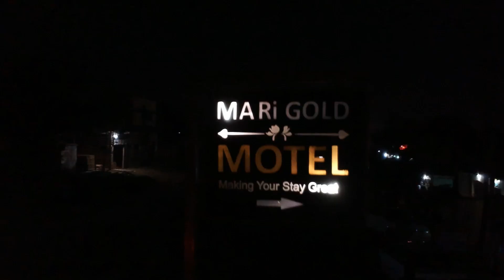Merry Gold Advert